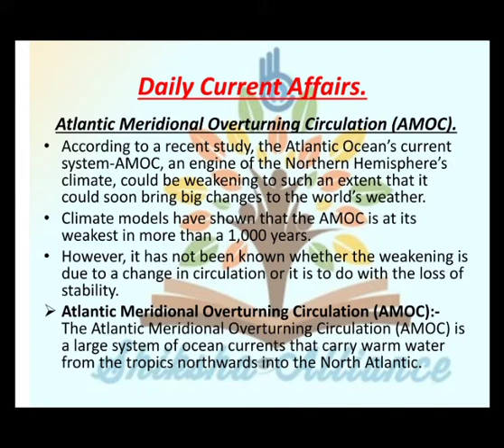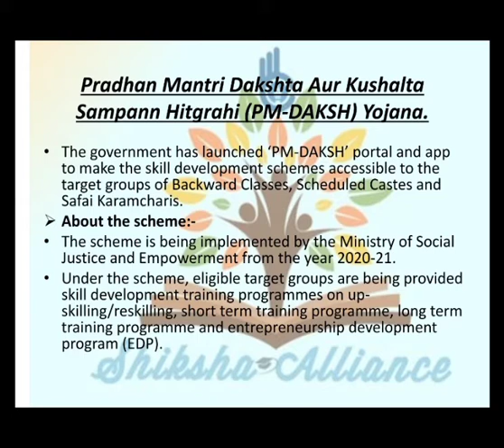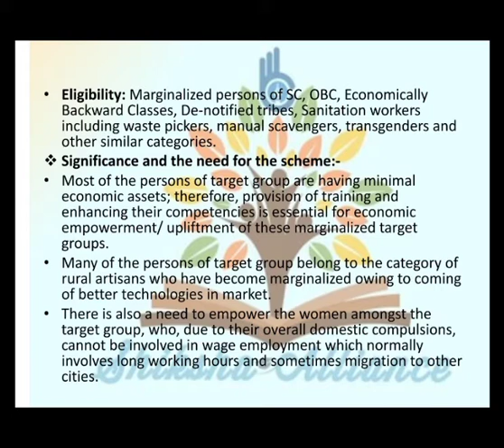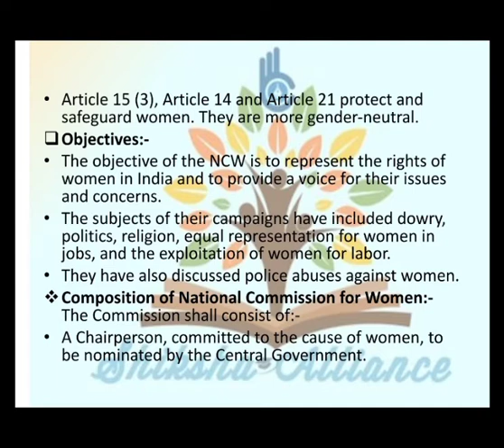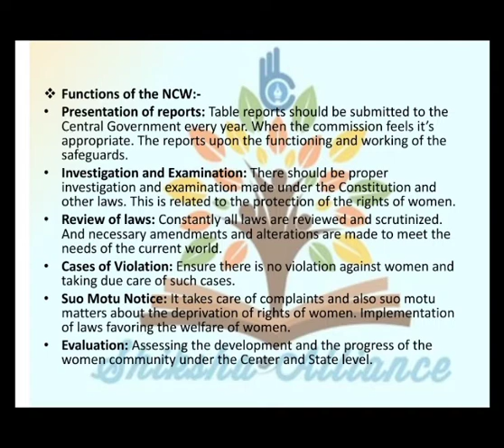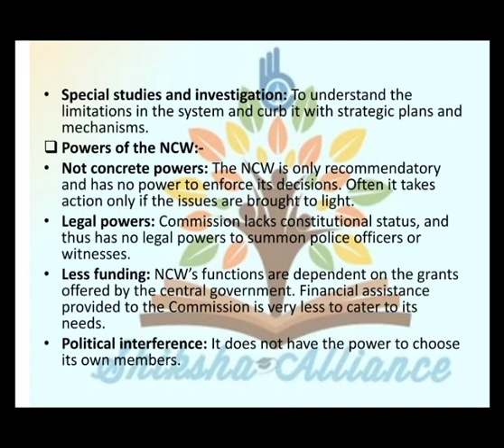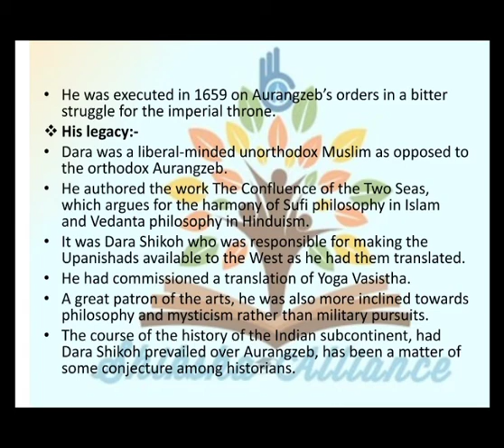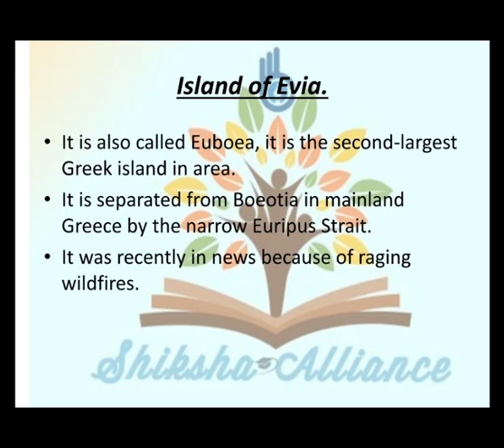22nd August | Daily current affairs | डेली करंट अफेयर्स | Current affairs today.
22nd August | Daily current affairs | डेली करंट अफेयर्स | Current affairs today.